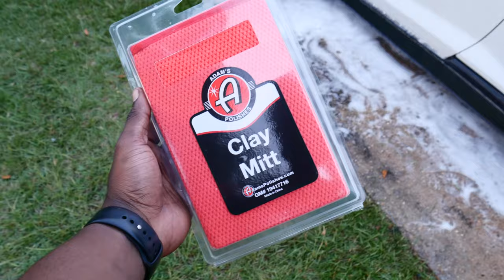AFTER SITTING FOR A MONTH MY CAR REALLY NEEDED THIS...